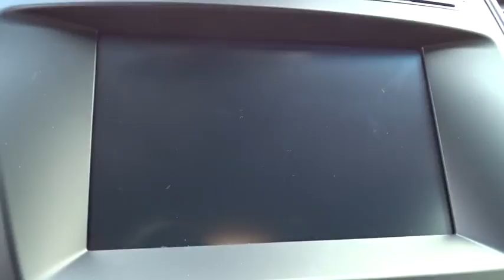2018 Hyundai Santa Fe Sport Countryside, Oak Lawn, Tinley Park, Orland Park, Downers Grove, IL 00080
2018 Hyundai Santa Fe Sport
2018 Hyundai Santa Fe Sport 2.4 - Stock#: 00080080 - VIN#: 5NMZU3LB7JH054343

Ettleson Hyundai
6420 Joliet Road